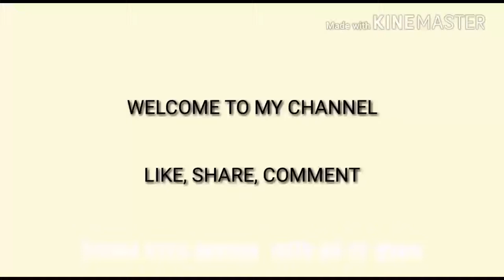New style of roast corn, with aluminium foil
Do try this and you love this taste.